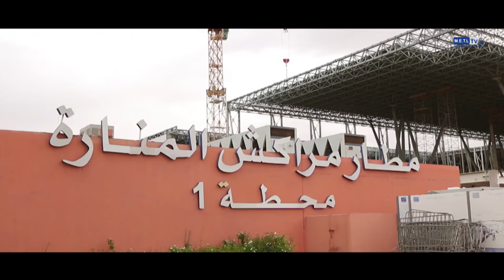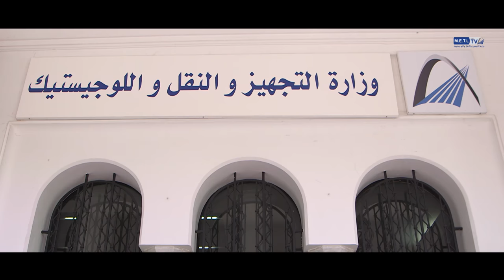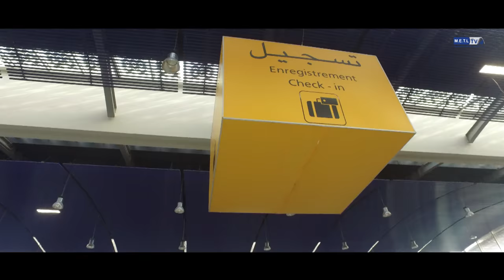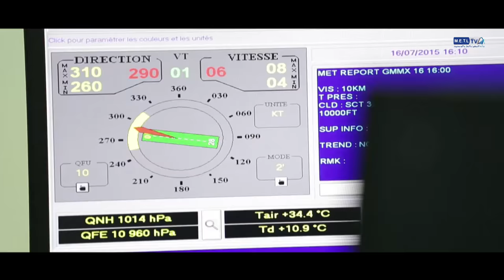Le secteur des aéroports et du transport aérien